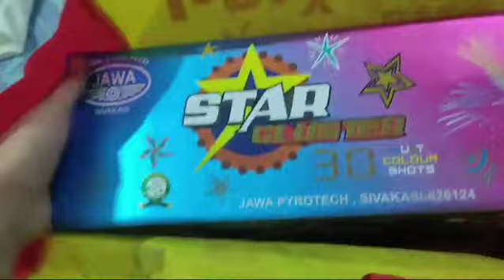Diwali ke safai , light , patakhe 👊👊👊